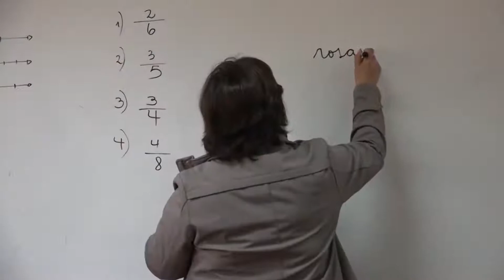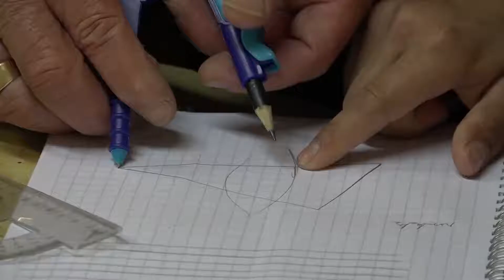Investigadora sobre Servicios Locales de Educación continua con audiencias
Durante su última jornada de trabajo, la instancia recibió a los máximos representantes de los funcionarios asistentes de la educación municipalizada.